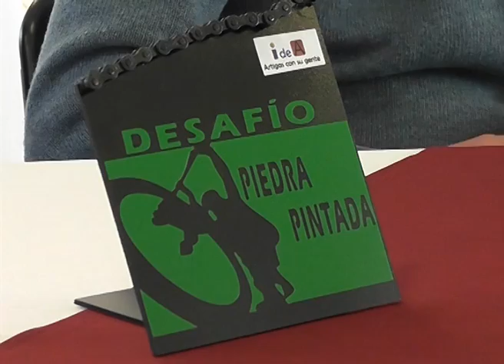09 deportes - mountain bike en piedra pintada